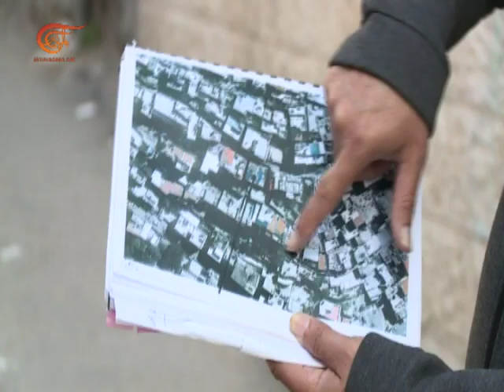Al Mayadeen Semanal | ¿Que hay en la frontera sur del Líbano? | 2018-12-08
¿Cómo se veía la escena desde la mañana en la cinta fronteriza con Palestina ocupada desde el lado libanés?